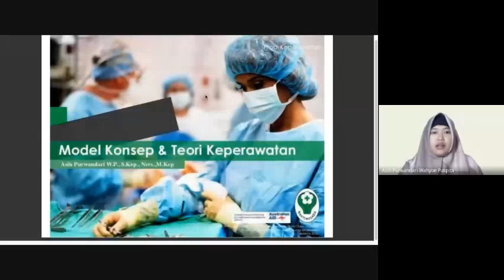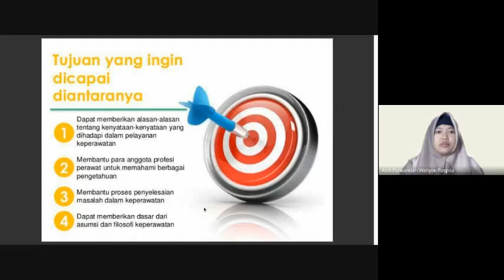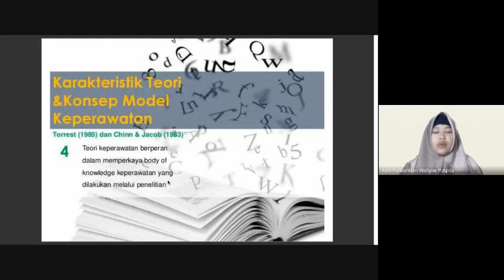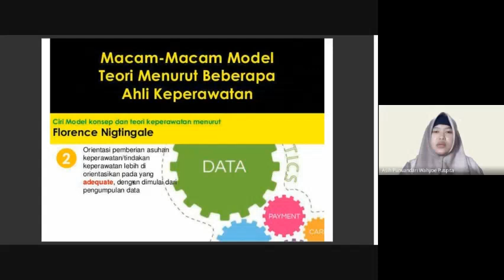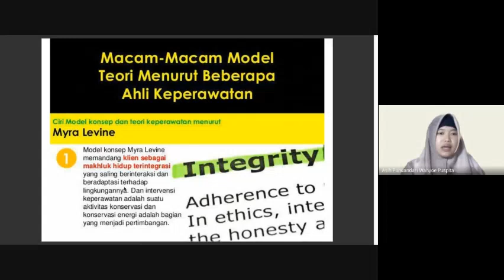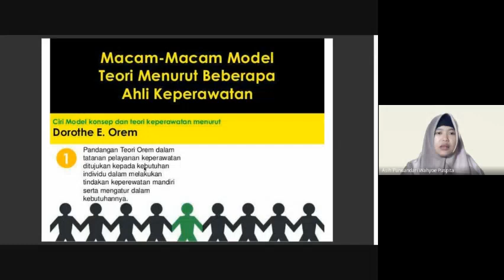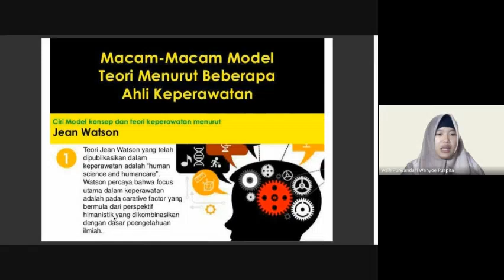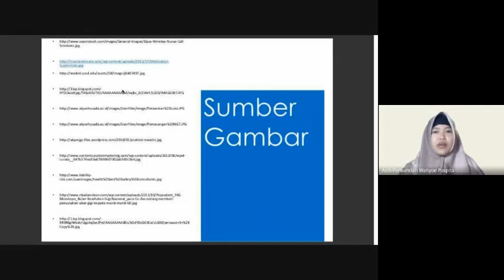Model Konsep dan Teori Keperawatan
Kuliah Konsep Dasar Keperawatan (KDK) pertemuan ke-4
metode pembelajaran/bentuk perkuliahan : Asynchronous

Materi : Model Konsep dan Teori Keperawatan,
pengertian teori, tujuan teori keperawatan, karakteristik teori dan konsep keperawatan, macam-macam teori model keperawatan